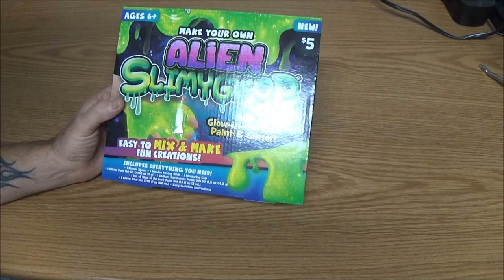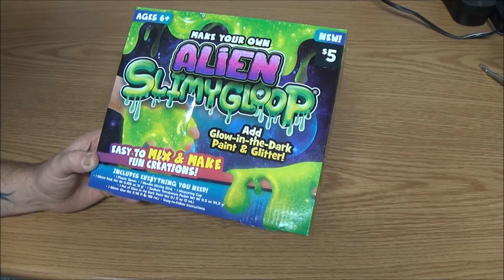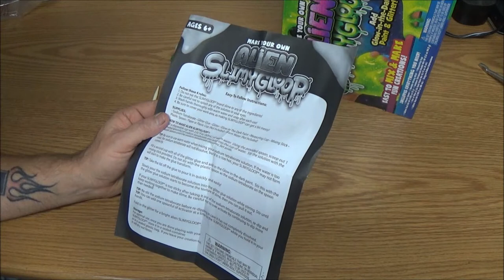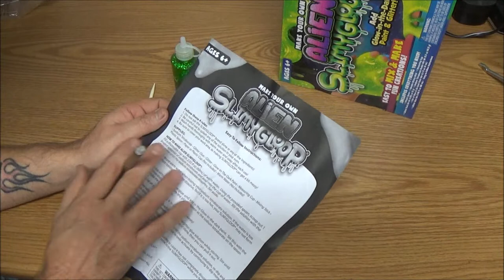Alien Slimy Gloop Product Review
this is pretty gross but hey, it's getting close to Halloween right?